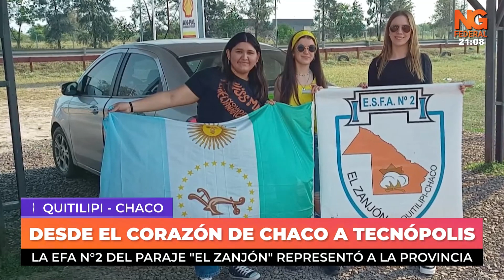NGFEDERAL - DESDE EL CORAZÓN DE CHACO A TECNÓPOLIS - QUITILIPI CHACO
LA EFA N°2 DEL PARAJE "EL ZANJÓN" REPRESENTÓ A LA PROVINCIA
Dos alumnas de la Efa n 2 del Zanjón han viajado a Tecnópolis, provincia de Bs. As. Llevaron a cabo el proyecto de feria de ciencias "conservarte tu rentabilidad con sabor natural". Con ayuda de su profesora han podido generar este proyecto y su objetivo es fomentar y aplicar los procesos de introducción de productos rurales primarios de la zona. Para poder continuar con dicho proyecto necesitan elementos de cocina, repasadores, delantal, utensilios, ollas, licuadoras.
Una Institución que se sustenta gracias a la dedicación que le brinda su comunidad, en donde todos aportan para mantener de pie este establecimiento que lleva educando más de 29 años, permitiendo que cada chaqueño a 50km de distancia tenga acceso a educación gratuita y con foco en el ambiente y en el desarrollo agro.
SILVIA OSISKA, PROFESORA // FLORENCIA QUINTANA // ANTONELLA LOPEZ ALUMNAS